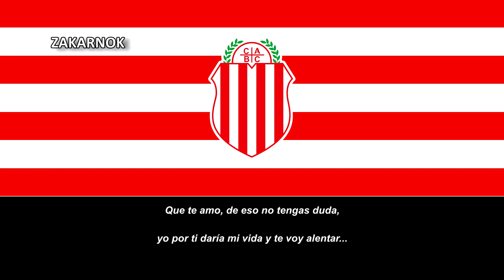Himno del Barracas Central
Página oficial del club:
El Club Atlético Barracas Central es un club de fútbol de Buenos Aires, Argentina. Fue fundado el 5 de abril de 1904​ en el barrio de Barracas de Buenos Aires. Actualmente milita en la Primera División de Argentina, en la que juega desde su ascenso en 2021. Su estadio es el Claudio Chiqui Tapia, con una capacidad de 4400 personas aproximadamente.

Su clásico rival es el Club Sportivo Barracas de Buenos Aires.